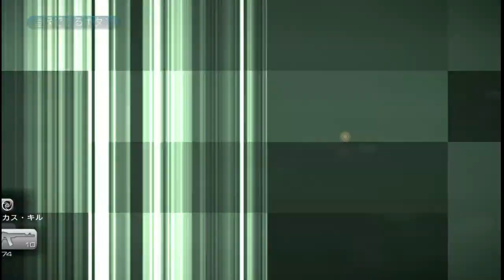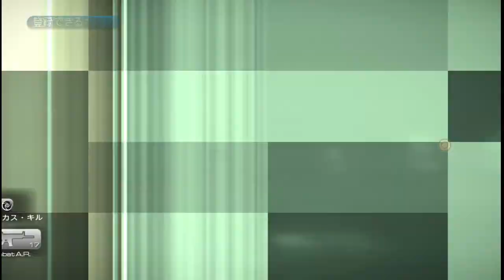007 ブラッドストーン 実況プレイ part.6 【PS3】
既プレイではありますが全く覚えておらず新鮮な感じでプレイしています。

新しいコントローラーの説明
・36連射対応
・PSボタン対応
・基本的にボタンが硬い

動画内で使用している効果音・BGM

関連URL

サブアカウント（カットシーンなど紹介します）